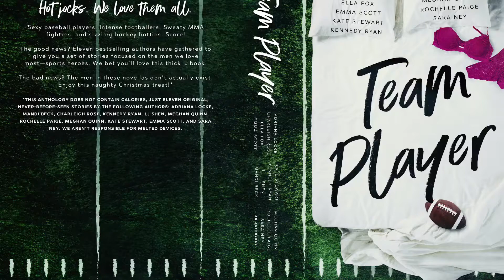Team Player by LJ Shen, Adriana Locke, Kate Stewart, Kennedy Ryan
Sexy baseball players. Intense footballers. Sweaty MMA fighters, and sizzling hockey hotties. Score!

The good news? Eleven bestselling authors have gathered to give you a set of stories focused on the men we love most—sports heroes. We bet you’ll love this thick…book.

The bad news? The men in these novellas don’t actually exist.

*This anthology does not contain calories, just eleven original, never-before-seen stories by the following authors: Adriana Locke, Mandi Beck, Charleigh Rose, Kennedy Ryan, LJ Shen, Meghan Quinn, Rochelle Paige, Ella Fox, Kate Stewart, Emma Scott, and Sara Ney. We aren’t responsible for melted devices.

Team Player:
Adriana Locke (Cross)
Charleigh Rose (Yard Sale)
Ella Fox (Out of Formation)
Emma Scott (One Good Man)
Kate Stewart (Sweeping the Series)
Kennedy Ryan (Full Court Press)
L.J. Shen (The End Zone)
Mandi Beck (Sin Bin)
Meghan Quinn (Back in the Game)
Rochelle Paige (Slapped Into Love)
Sara Ney (Switch Hitter)